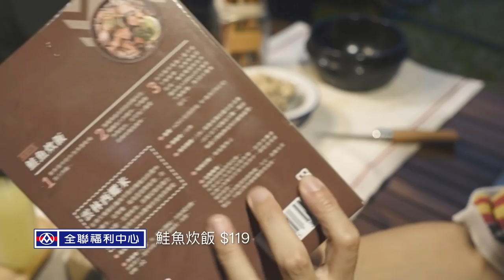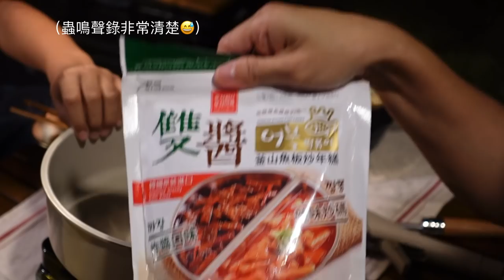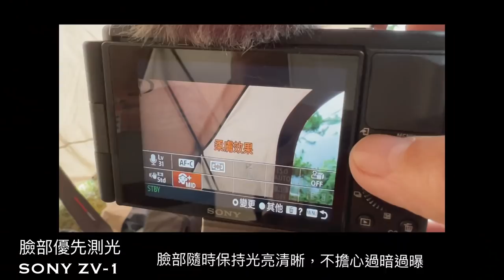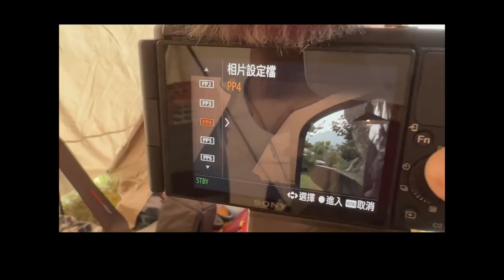AB麻。11月camping vlog16/Sony ZV-1使用體驗/Vlog神機/秋冬開啟隧道帳模式/全聯冷凍食品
歡迎加入：「AB麻露營好康團購區」

陪伴着孩子，一直到爸爸媽媽沒有體力玩為止😂

如果您認同AB麻的YOUTUBE創作，請支持我，
讓我有動力繼續加油🌟
若遇有工商服務時間請多停留一下下

我會越來越好！Thank you~

Video editing:LumaFusion
Camera:Sony 6400、GoPro9
car：Subaru 2019 outback
拿Sony-zv1#來露營#露營美學